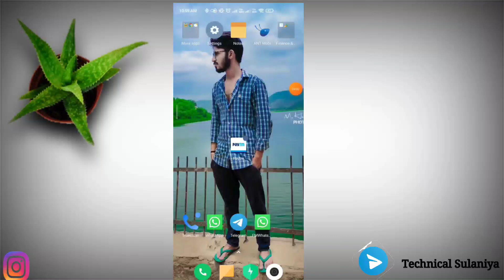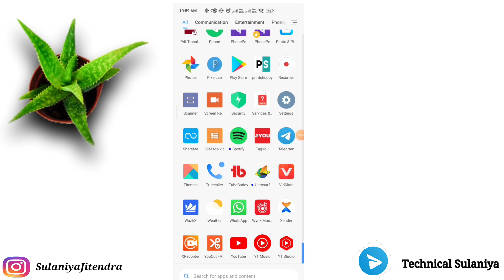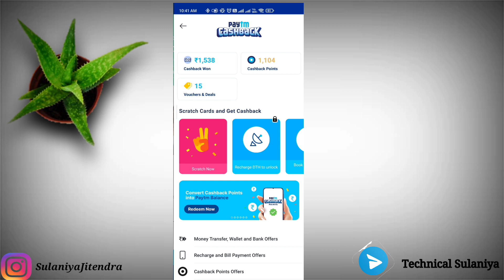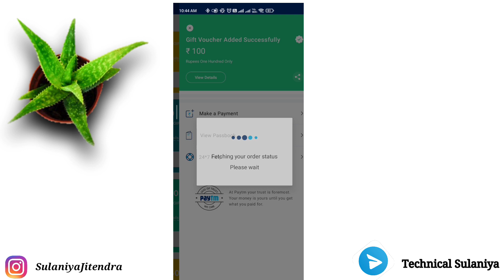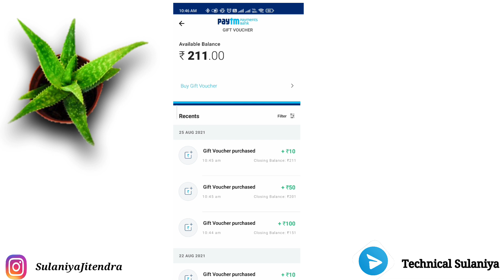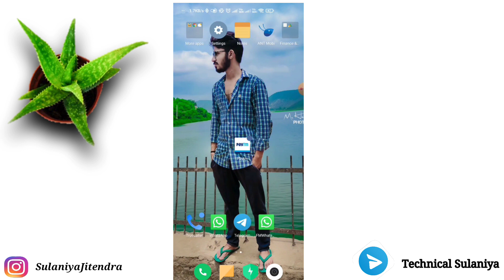Paytm Loot 🤑 !! 160₹ Per Paytm Account !! Paytm New Offer 😛 !! FREE 160₹ Paytm cash 😱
.LOOT VIDEO 👇👇👇.

Thanks

Free_Paytm_ Cashback_Offer

Paytm FREE point earn offer
Paytm Wow Offer
Paytm 260rs Free Cashback
Flat 100rs paytm Cashback
Paytm new offer 2021
Paytm Huge Loot
Flat 260rs Paytm New Offer
Paytm Gift Card Offer
Paytm wow offer
Paytm Wow add money offer
Paytm wallet Offer 2021
Flat 100 Free Paytm Cashback
Gift Card Paytm Offer
Paytm 2021 Offer Full Details
Paytm gift card offer Trick
Technical sulaniya
Paytm point ko redeem kaise kare